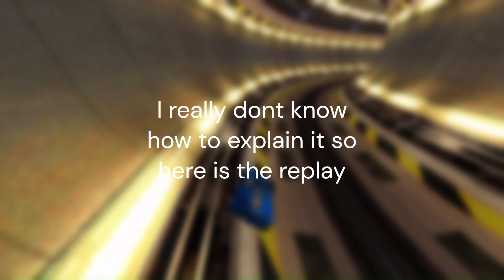New Trackmania United Bug?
any explanation?